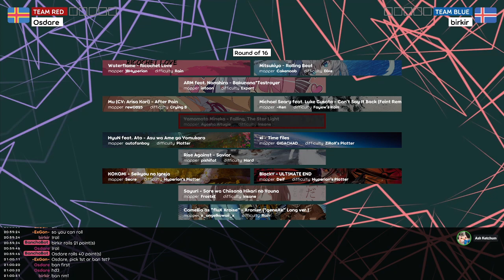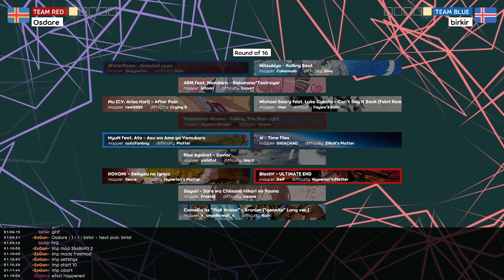Nordic 4 Digit Catch Cup - Round of 16: Osdare vs birkir